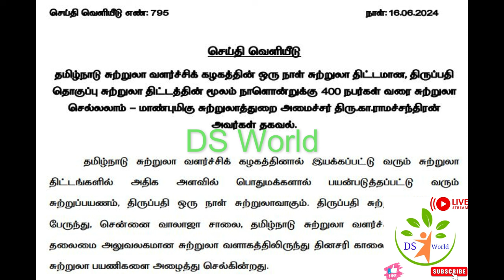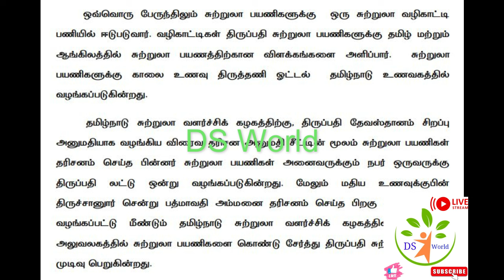திருப்பதி தரிசனம் நாளொன்றுக்கு 400பேர் மூன்று நேரம் உணவு மற்றும் லட்டு தமிழ்நாடு அரசு சுற்றுலாத்துறை